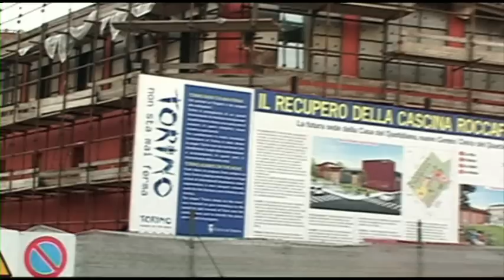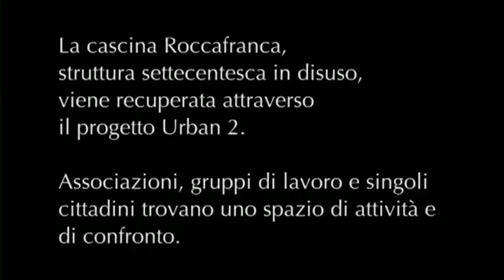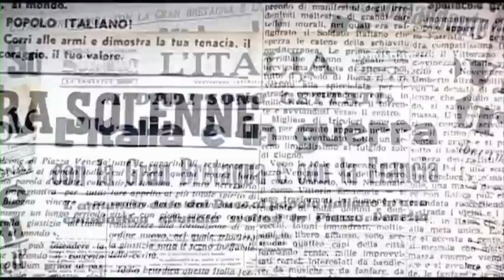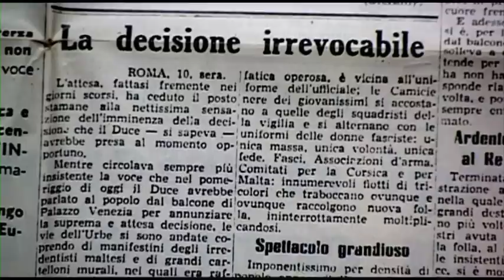C'era una casa molto carina 01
La cascina Roccafranca, struttura settecentesca in disuso, viene recuperata attraverso il progetto Urban2. Associazioni, gruppi di lavoro e singoli cittadini trovano uno spazio di attività e di confronto.
Un film documentario di Gianni Bissaca. Riprese e montaggio di Stefano Troiano. Musiche di Matteo Curallo.